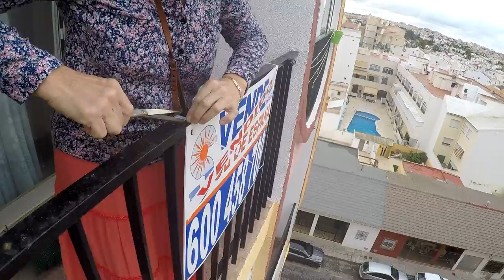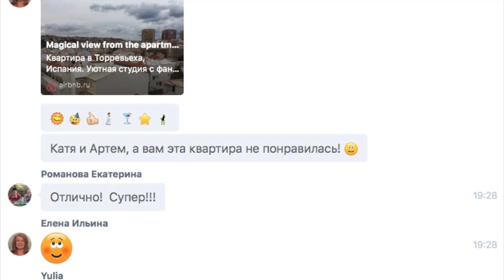Возможно ли купить недвижимость в Испании недорого?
В этом видео мы показываем результат как можно купить недвижимость в Испании у моря и недорого. Цель приобретения: последующая сдача квартиры в аренду. И если вас интересуют цены на недвижимость в Испании, это видео должно вам понравиться. Смотрите, как выглядит недвижимость в Испании у моря не дорого

Оформление сделки по приобретению недвижимостьвИспании, от грамотного выбора объекта недвижимости до получения ключей. Полное сопровождение

Он лайн Школа Профессионального Покупателя СамсебеРиелтор. Для тех, кто планирует приобрести недвижимость без посредников, с минимальными расходами смотрите подробности

информацией.